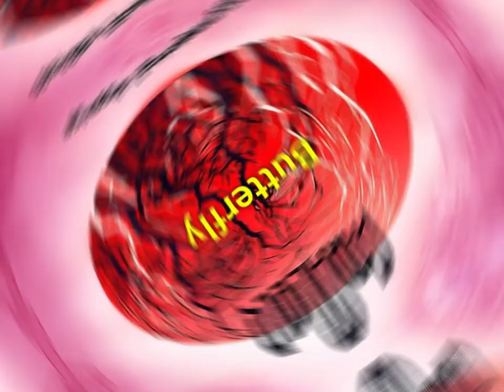Paracels - Asymmetrical Disguise (2016) full album *Rare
Khabarovsk, Khabarovsk Krai, Russia

1. Astral Impulse
2. Nothingness (7:20)
3. Hail! Master Death (10:37)
4. Heavy Speech (13:17)
5. Butterfly (16:49)
6. Sirius (20:36)
7. Farewell (27:39)
8. RnR (30:12)
9. Ritual (33:06)

Alexey Razumov : Drums
Andrey Shulkin (R.I.P. 2024) : Guitars
Valeriy Safronov : Vocals
Lenin : Bass